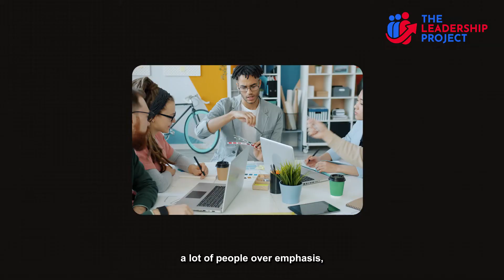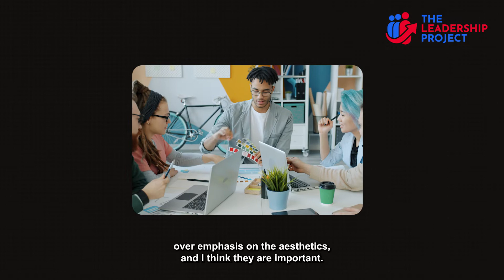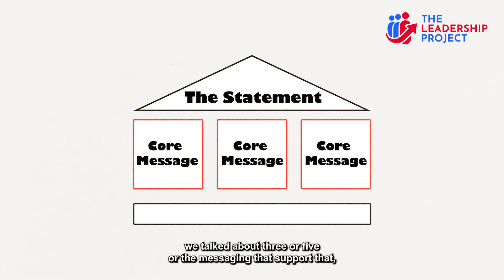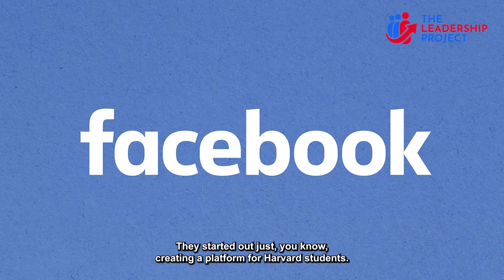WHAT IS BRANDING WITH JOE ESCOBEDO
People are constantly talking about branding, but few really know what it is branding.

In this video we are joined by Joe "the brand builder" Escobedo.  Joe "the brand builder" joined us during Season 1 of The Leadership Project podcast and shared great insights on what branding is all about.

Branding is far more than just a flashy logo and selection of a colour palette.  Branding is not even what YOU say it is.  Your brand is what other people say about you.  Your brand (business or personal) is a projection of your values and what you stand for.

As leaders we are responsible for our personal brands whilst also being ambassadors of our company's brand.  Our brand is represented through our actions; the voice we portray on the market; and the emotional reaction people have to us and our organisations.

To catch the full episode of this great interview head

This was one of many highlights of Season 1 of The Leadership Project podcast.  We look forward to bringing you Season 2 very soon.

🔔 Join us in our mission at The Leadership Project and learn more about our organization

You can purchase a copy of the Mick Spiers bestselling book "You're a Leader, Now What?" as an eBook or paperback at Amazon